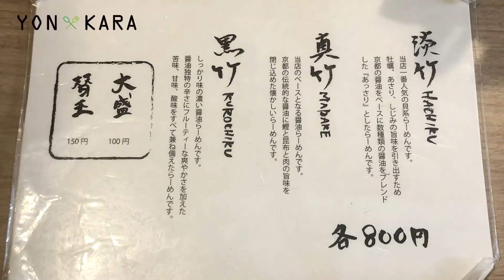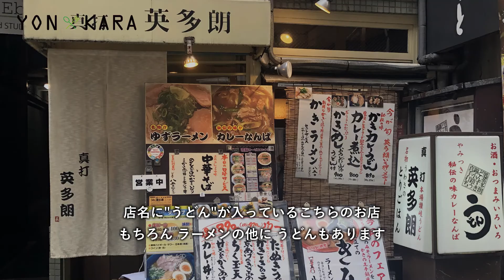【京都のランチ】四条烏丸で絶対食べたい★唯一無二のラーメン5選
京都四条烏丸エリア周辺のグルメ＆スイーツ情報をお届けするCHです。

第2弾は京都四条烏丸周辺の唯一無二のラーメン5選!!をお届けします。素敵なランチタイムをお過ごしください♪

【この動画で紹介しているお店＆メニュー】
・麺処むらじ室町店 「鳥白湯檸檬ラーメン ￥880(税抜)」
・真手打うどん英多郎 「ゆずラーメン ￥820(税込)」
・錦 セアブラノ神 「熟成但馬牛冷やし担々麺￥950(税込)」